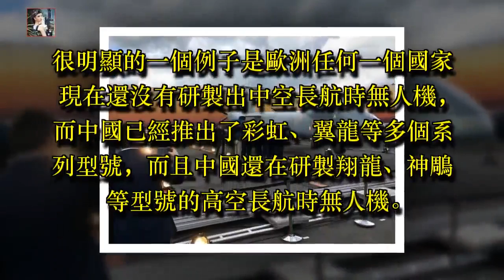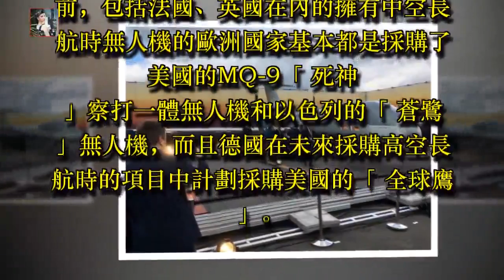驚喜若狂！歐洲終於承認被中國甩在身後，答案曝光，果然和它有關